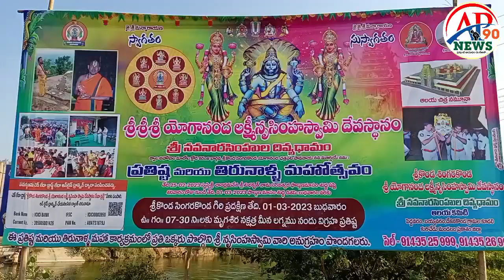ఘణంగా శ్రీ లక్ష్మీ నృసింహ స్వామి తిరునాళ్ళ ప్రతిష్ఠా మహోత్సవం|AP NEWS 90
ప్రకాశం జిల్లా కురిచేడు మండలం దేకనకొండ కొండపై వెలసిన శ్రీ శ్రీ యోగానంద లక్ష్మి నృసింహ స్వామి నూతన దేవాలయం ప్రతిష్ఠ తిరునాళ్ళ మహోత్సవం బుధవారం ఘణంగా నిర్వహించారు